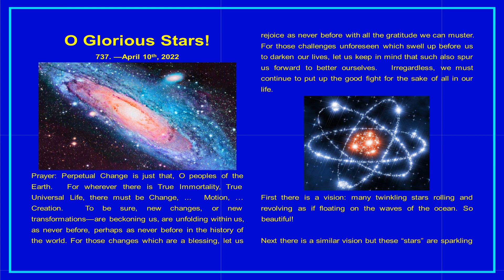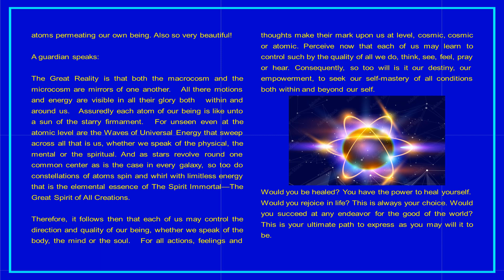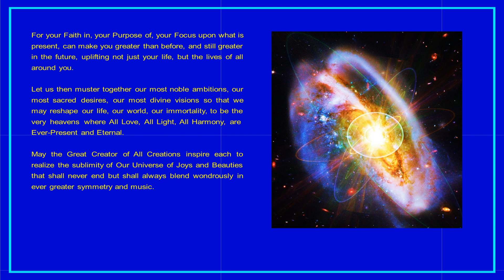O Glorious Stars! — [ VISION ] — 737. — Music: The Yes Album (Perpetual Change) – Yes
O Glorious Stars! — [ VISION ]  — 737. —  April 10th, 2022 — Robert Bayer — (6 pages)

Prayer: Perpetual Change is just that, O peoples of the Earth.  For wherever there is True Immortality, True Universal Life, there must be Change, ...  Motion, … Creation.  To be sure, new changes, or new transformations—are beckoning us, are unfolding within us, as never before, perhaps as never before in the history of the world. For those changes which are a blessing, let us rejoice as never before with all the gratitude we can muster. For those challenges unforeseen which swell up before us to darken our lives, let us keep in mind that such also spur us forward to better ourselves.  Irregardless, we must continue to put up the good fight for the sake of all in our life.